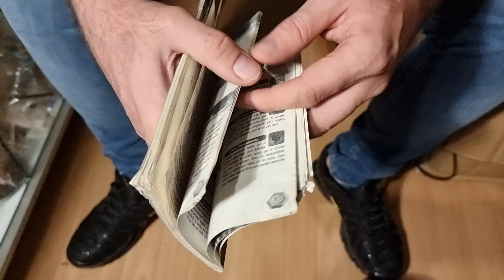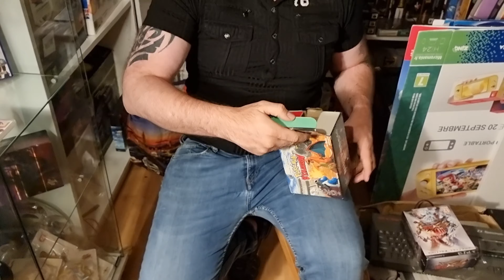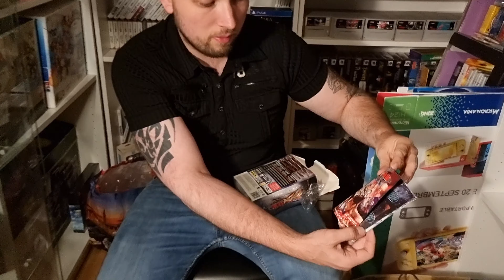compte rendu pixel days (on as ramené du lourd )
bonjour voici mon compte rendu pixel days n'hésitez pas a me dire ce que vous en pensez dans l'espace des commentaire
a bientôt :)